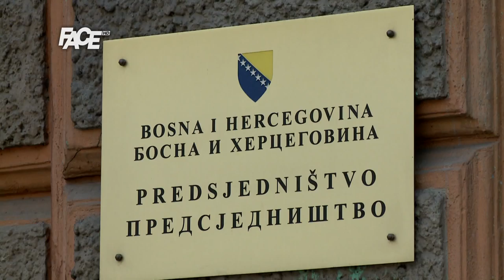Dodik i Čović saglasni: Za sve je kriv Izetbegović!